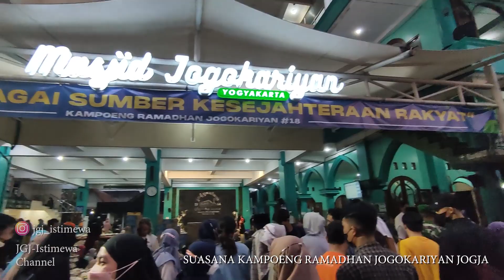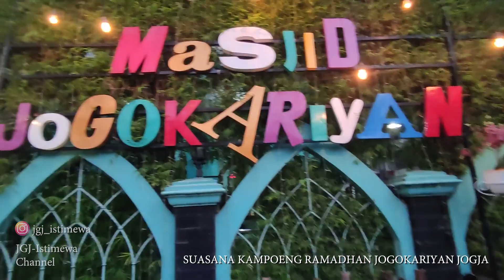KONDISI KAMPUNG RAMADHAN JOGOKARIYAN JOGJA 2022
Dukung selalu JGJ-ISTIMEWA untuk update berita - berita terbaru
Sawer atau Donasi kami di :
Terima Kasih atas support Kalian semua.

Jogjakarta merupakan kota yang berhati nyaman. Kota yang selalu ramai dengan pendatang dan wisatawan dalam negeri dan luar negeri. Video ini merupakan tour virtual suasana Kampung Ramadhan Jogokariyan Jogja 2022 yang dimana setiap tahunnya selalu berbagi makanan gratis untuk masyarakat.

Seperti apa videonya, simak baik - baik.

JOGJAKARTA BERHATI NYAMAN..!!

Kota Jogjakarta
Sleman
Depok
Bantul
Tugu Jogja
UGM
Jakal
Alun - alun Kidul
Keraton Jogja
Taman Sari
Ngasem
Vlogger Jogja
Tempat wisata jogja
Bakpia
Sarkem
Jogja terkini
Pariwisata Jogja
Tempat wisata Jogja
Raminten Jogja
Kondisi Jogja
Wisata Jogja
Kuliner Jogja
Jogja hari ini
Slasar Malioboro
Angkringan Jogja
Pasar Beringharjo
Malioboro Bus
Wisata kuliner jogja
Terminal Giwangan
Pantai Jogja
Gumuk Pasir
Parangtritis
Kopi Klotok Jogja
Bukit Bintang Jogja
Raminten Jogja
Jogja Viral
Gudeg
Gudeg Jogja
Hutan Pinus Mangunan
Mangunan